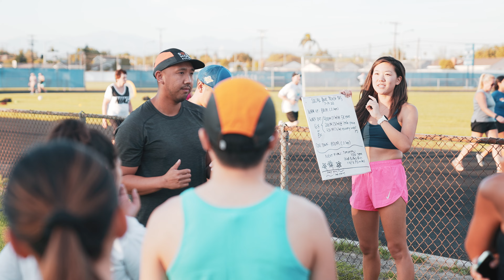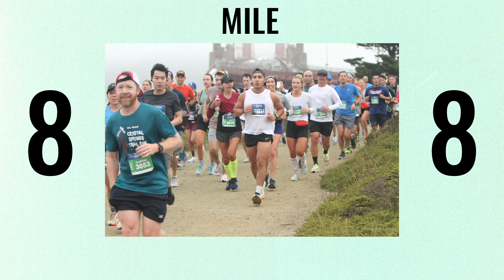San Francisco Half Marathon Experience 2022!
The story of signing up for a half marathon (July 24, 2022) and committing to my training.

If you want to send me something:
5200 Clark Ave # 121

Join me in a run if your in the Long Beach(ish) area:
Social Hour Club: